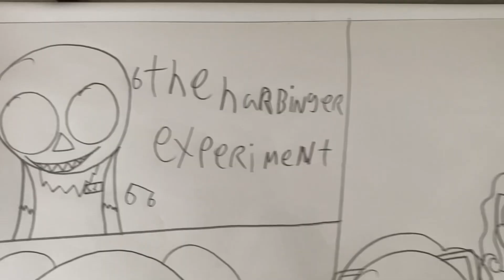Equestria girls villains/the harbinger experiment/nina (lackadaisy)/little ivy and ruby pepper